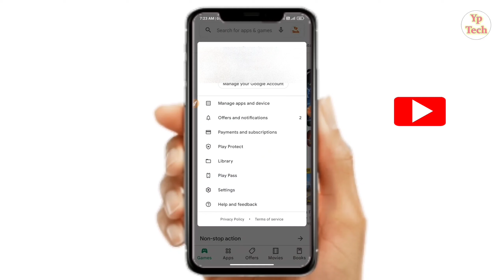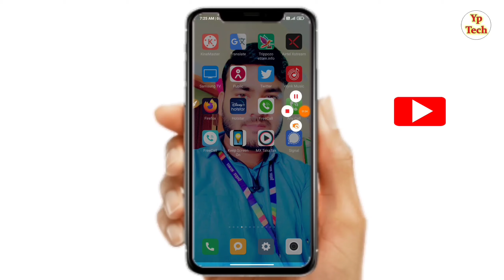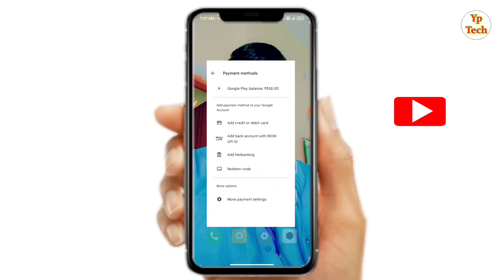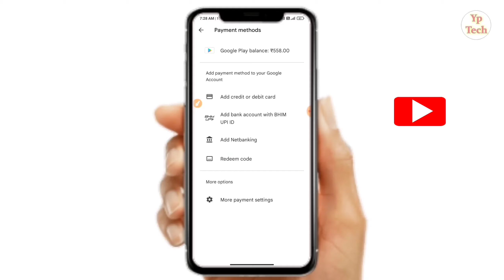रिडीम कोड कैसे यूज करते है | Redeem code kaise use kare | How to Use Redeem code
दोस्तों आज के वीडियो में बताने वाले है की रिडीम कोड को कैसे यूज करते है और रिडीम कोड को कैसे सभी ऐप में डालते है इस वीडियो में पूरा स्टेप बाई स्टेप बताये है इस वीडियो को पूरा जरूर देखे वीडियो पसंद आये तो वीडियो को लाइक शेयर और चैनल को सब्सक्राइब जरूर करे वीडियो देखने के लिए बहुत बहुत धन्यबाद. ।

ᴠɪᴅᴇᴏ ᴛɪᴛʟᴇ :-
how to use redeem code in free fire
redeem code use in free fire
how to use redeem code in free fire in hindi
how to use redeem code
how to use redeem code free fire
how to use redeem code in free fire in hindi for top up
how to use redeem code in free fire by paytm
redeem code kaise use kare
redeem code se topup kaise kare
free fire me redeem code kaise use kare
how to use redeem code in bgmi
how to use redeem code in free fire in tamil
how to use redeem code in free fire malayalam
how to use redeem code in free fire today
how to use redeem code in play store
how to use redeem code in free fire in telugu
free fire me redeem code kaise dale new event
free fire me redeem code kaise dale 28 November
free fire me redeem code kaise dale facebook se
free fire me redeem kaise dalte hain
free fire me redeem code kaise dalte
free fire me airdrop me redeem code kaise dalte hain
Yp tech
aaj ka redeem code
Pintu Youtuber